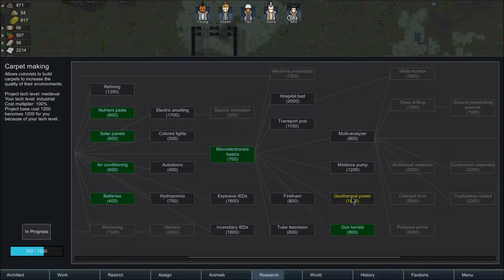RimWorld Alpha 16-Post Disaster-Ep 055-with Pooko von Wulfe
RimWorld Alpha 16 with Pooko von Wulfe - Episode  055:  We must keep Calm and Carry on!  Let's get some defense in this joint!

RimWorld is an amazing sci-fi colony simulator.  Expand, Build, and Battle for Survival in an increasingly difficult AI simulated world!  Check it out at Rimworldgame.com